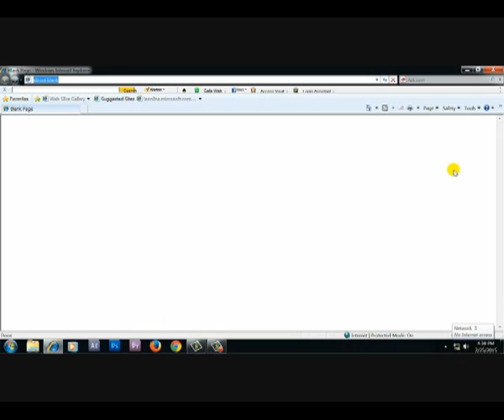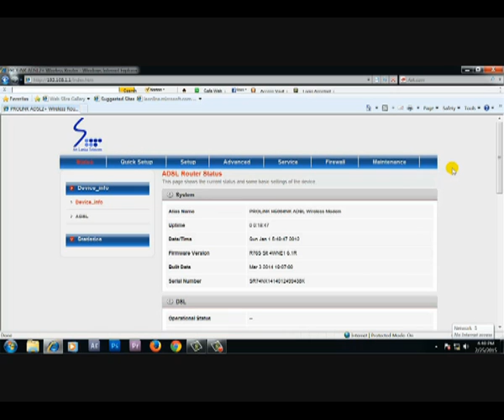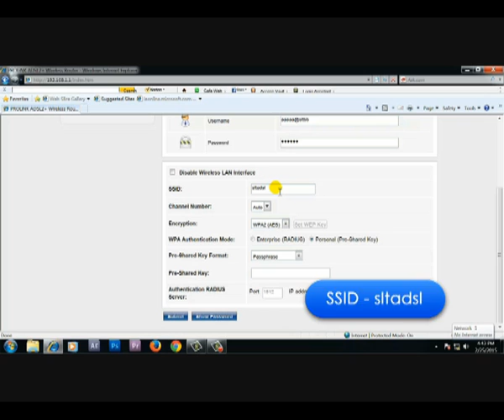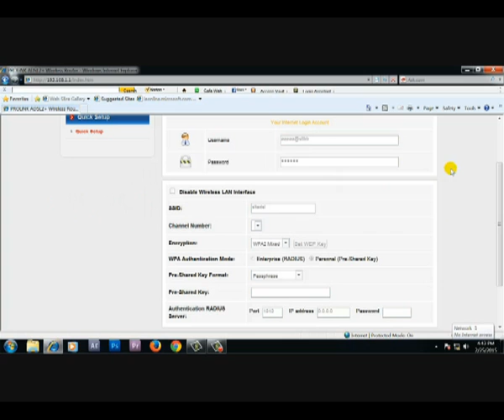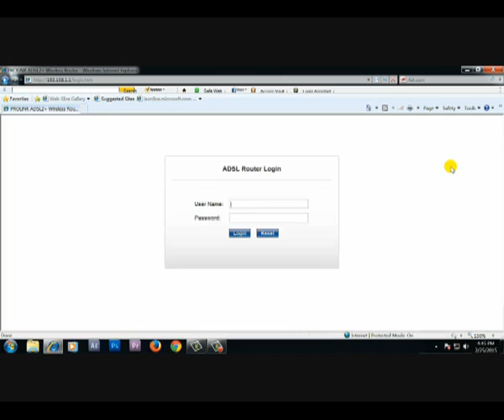Router Configuration - Pro Link Router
Configure your Sri Lanka Telecom Pro Link router with the help
of our Technical Guide.